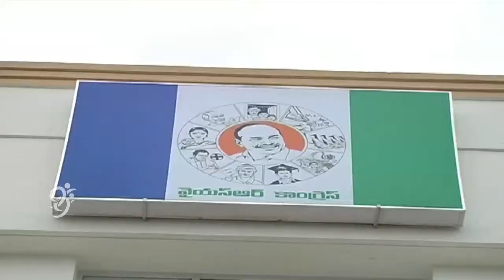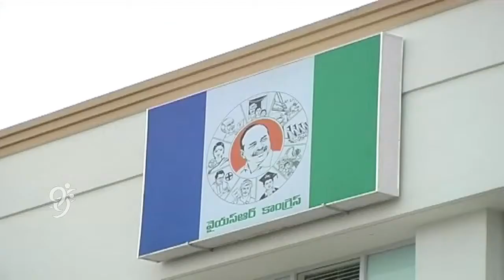YSR Congress Party has no Wave in Telangana @ By Elections - 99tv